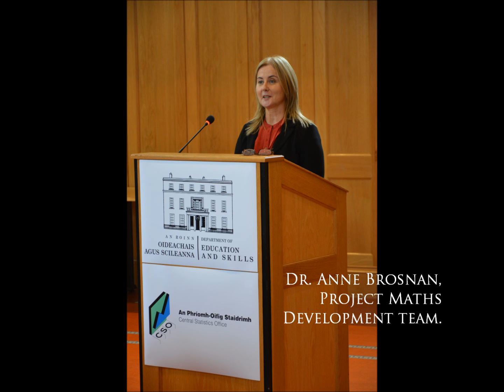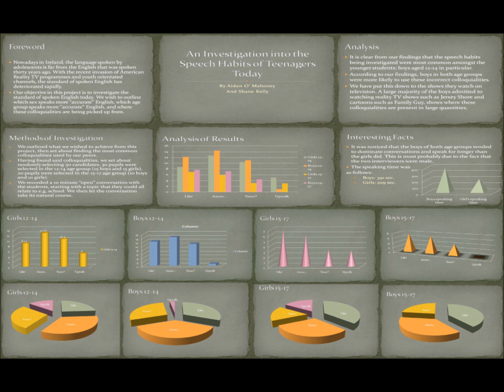John Hooper Medal for Statistics 2011 Awards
The inaugural John Hooper Medal for Statistics competition has been a great success this year. Thanks to all the schools, teachers and students who took part and made the competition such a success. It is heartening to see the depth of creativity, talent and knowledge displayed in the posters submitted. Congratulations to all the students who took part in the competition and submitted a poster.

The John Hooper Medal for Statistics was launched by the Central Statistics Office (CSO) on the first World Statistics Day on 20th October 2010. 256 student groups in total registered for the competition from the whole island of Ireland. 101 posters, both Irish and English language entries, were received in the CSO.

First prize and winners of the John Hooper Medal for Statistics for 2011 :

Students: Michael Stone, Naoise Dack
Teacher: Lesley Byrne
Belvedere College,
Great Denmark Street,
Dublin 1